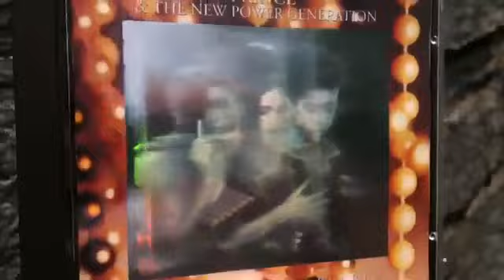Diamonds & Pearls Hologram